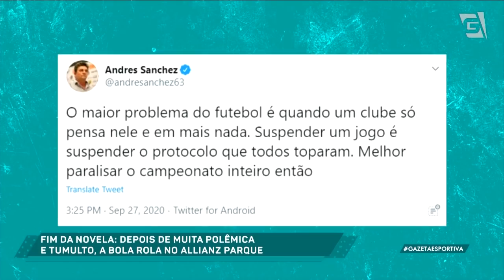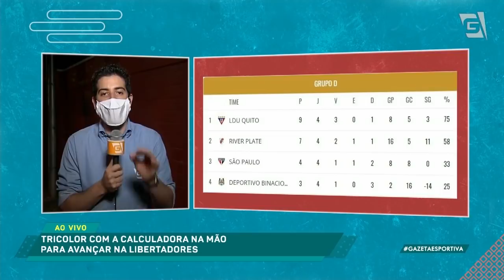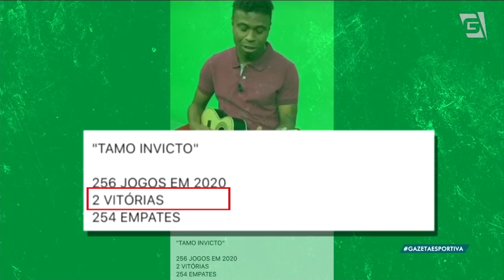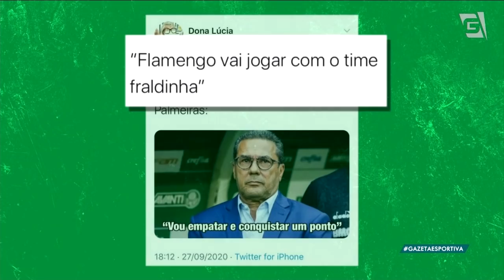Depois de tudo que aconteceu, a atuação do Palmeiras foi vergonhosa? - Programa Completo (28/09/20)